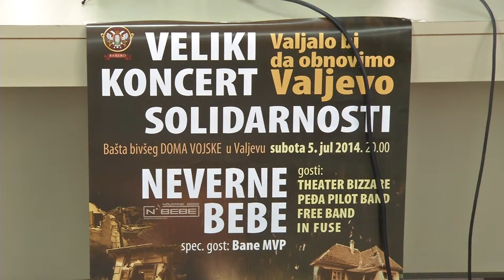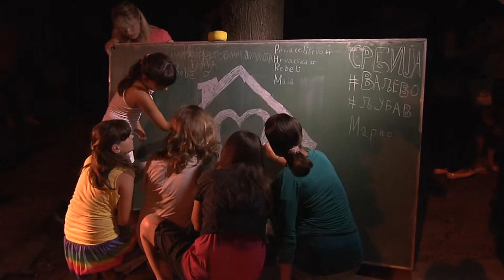infakt-15072014 300 hiljada od koncerta Nevernih beba za nove kuce